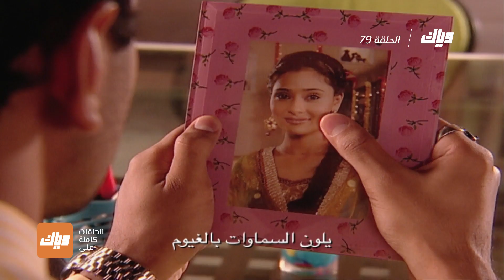مسلسل الزواج قسمة و نصيب - الحلقة 79 | وياك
طلبية كبيرة ستُغير حياة مُنى و أنوكالب - مسلسل الزواج قسمة و نصيب  متوفر على تطبيق وياك